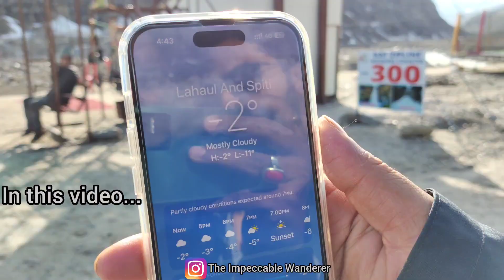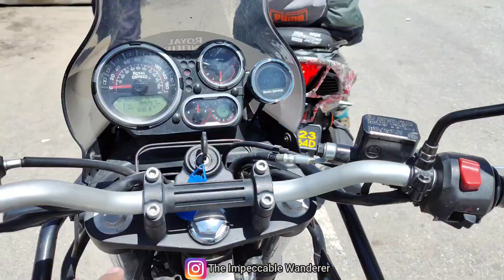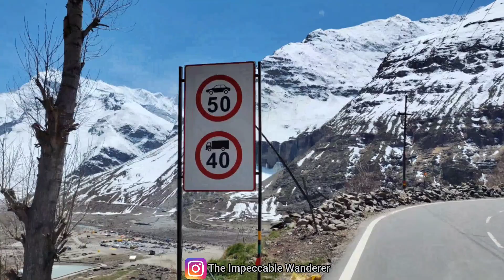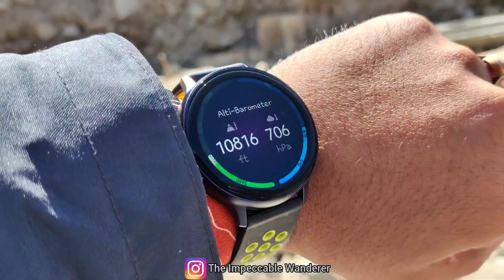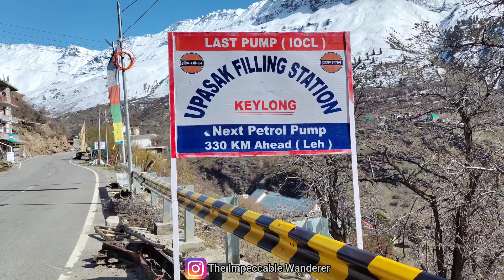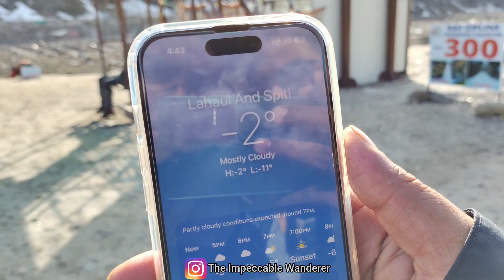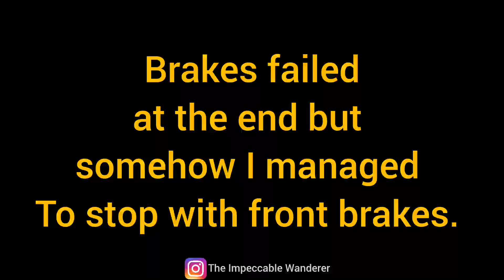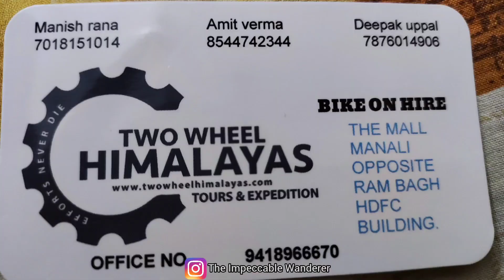Journey From Manali to Keylong| Bike Rental details | Royal Enfield ka brake fail hogaya😵Sissu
In this video I am going to share my first ever Bike riding experience in the mountains.